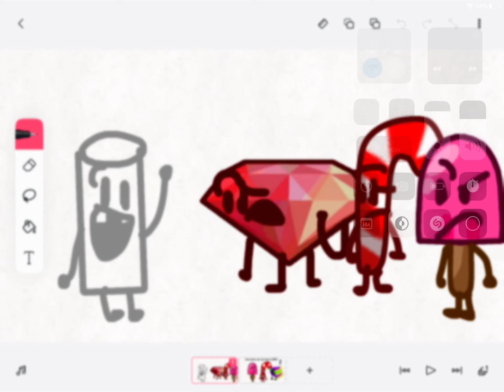Chalky meets the BFSR cast! (+ characters I’m voicing for BFSR)